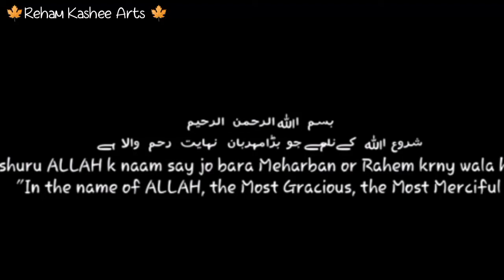Hair pins new Design/green Rose flag colour idea /gift for girls/ step by step video tutorial 2020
How to make Beaded hair pins at home very simple and easy

hairstyle,
hairstyles for girls,
hair cutting,
hair growth,
hairstyles for short hair,
hair colour,
hair growth tips,
hair style girl easy,
hair style girl,
hair design,
hair accessories,
hair aid,
hair art,
hair and beard style,
hair asmr,
hair aid capsules,
hair and flare,
a hairstyle,
a haircut,
a hairstyle for short hair,
a hair cutting,
a hairband,
a hairstyle for school,
a hairstyle for long hair,
a hair bun,
hair band,
hair band banane ka tarika

5 consecutive hairpins,
crochet hair pins,
crafts with hairpins,
chinese hairpins,
five consecutive hairpins,
ancient chinese hair pins,
cb hair pins,
hair pins decoration,
hair pins design making at home,
hair pins design making,
jade hairpins devotion,
diy name hairpins,
dirt rally hairpins,
initial d hair pins,
d i y hair pins,
hair pins for babies,
hair pins for natural hair,
hair pins for bun,
hair pins for dreads,
hairpins for thick hair,
harpins funeral wakefield,
hairpins for baby girl,
hairpins for wedding,
magic grip hair pins,
hairstyles with hair pins,
jade hairpins harmony avenue,
hairstyle without hair pins,
handmade hair pins,
hilltop hair pins,
hair pins ideas,
hairpins in music,
hairpins in concrete slab,
hairpins in valparai,
hairpins in telugu,
jade hairpins j terrapin,
jade hairpins,
jade hairpins mary magazine,
lock picking with hairpins,
jade hairpins devotion lyrics,
hairpins music,
hairpins monroe,
hairpins motorcycle,
how to make hair pins,
mum's hairpins,
hairpins not hairshorts,
hair bun no pins,
new hair pins,
new design hair pins,
custom hair pins with name,
hair pins organizer,
hair pins on weave,
types of hairpins,
types of hair pins and clips,
use of hair pins,
polymer clay hair pins,
hairpins road,
hairpins racing,
hair pins rebar,
hair pins royale high,
resin hair pins,
rally hairpins,
uv resin hair pins,
hairpin stand,
hairpins sean daniel,
spiral hair pins,
conair sophisticates hair pins,
silk thread hair pins,
hairstyle without pins,
stylish hair pins,
hairpin turn,
types of hairpins and names,
diy hair pins ties,
rose hair u pins,
hairstyle using hair pins,
hair bun with u pins,
u pins for hair,
u shaped hair pins,
hair updo without pins,
u hair pins,
hair pins vs bobby pins,
wrc hairpins,
2 pins hairstyle,
914 hairpins
bridal hair pins,
bridal hair pins pearl,
bridal hair pins tutorial,
diy bridal hair pins
hair beads styles,
hair beads design,
hair beads banane ka tarika,
hair beads machine,
hair beads how to use,
hair beads extensions,
hair bands diy,
hair beads for braids,
hair beads asmr,
hair beads aesthetic,
hair beads african,
hair beads and cuffs,
hair beads applicator,
hair beads and rings,
hair beads and shells,
hair extensions beads and tool,
hair beads box braids,
hair beads braids,
hair beads black,
hair beads brown,
hair beads big,
hair beads bulk,
beads hair band making,
hair beads clips,
hair beads clicks,
hair beads clear,
hair beads celtic,
hair beads choking hazard,
wax beads hair removal compilation,
beads in curly hair,
magic beads hair clip,
beads chair,
perler beads chair,
hairband designs,
hair bands diy queen,
hair bands dikhaiye,
hair bands documentary,
hairband drawing,
hair bands dikhao,
nano beads hair extensions,
beads in hair easy,
invisible beads hair extensions,
flare beads hair extensions,
hair beads for toddlers,
hair beads for men,
hair beads for locs,
hair beads for kids,
hairband for girls,
hair beads for extensions,
hair beads for baby girl,
gold hair beads,
hair style girl beads,
hairband hairstyle,
hairband hacks,
hairband hairstyle for short hair,
hairband hairstyle for long hair,
hairband hairstyle men,
hairband hairstyle easy,
hairband hairstyle tutorial,
hair beads indie,
hair beads in pakistan,
hair beads in bulk,
hair beads in store,
hair beads in nepal,
jack sparrow hair beads,
lil yachty hair beads,
long hair beads,
hair beads men,
hair beads metal,
hair extensions micro beads,
friends monica hair beads,
beads hair accessories making,
michael scott hair beads,
hair beads natural hair,
norse hair beads,
hair beads on braids,
hair beads on amazon,
beads on natural hair,
beads on short hair,
beads on curly hair,
beads on straight hair,
beads on babies hair,
hair beads pearl,
hair beads pack,
pony beads hair,
diy pirate hair beads,
hair beads romania,
hair beads rings,
wax beads hair removal,
hair braids without rubber bands,
wax beads hair removal face,
wax beads hair removal tutorial,
wax beads hair removal asmr,
hair beads shopee,
hair beads stick,
hair beads shells,
beads in hair with string,
beads in straight hair,
hair beads tool,
hair beads tiktok